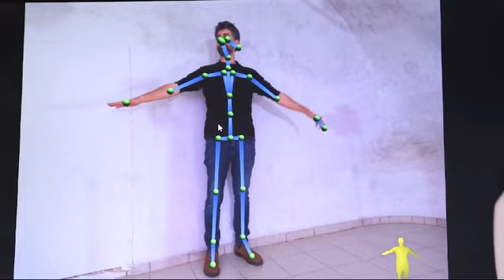New music room